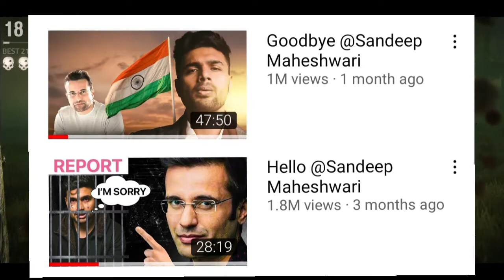Shwetabh Gangwar need your help🙏